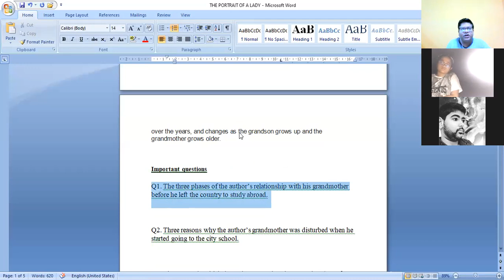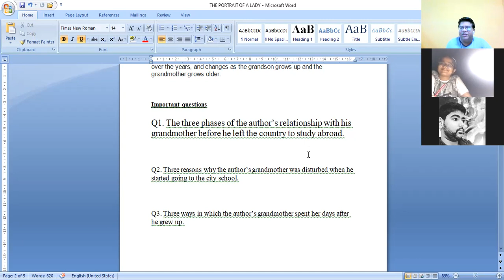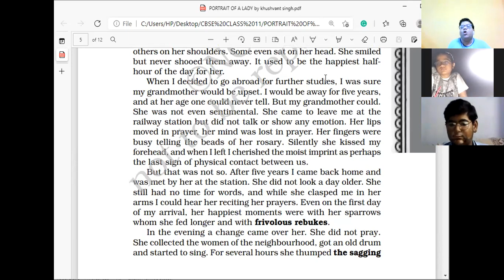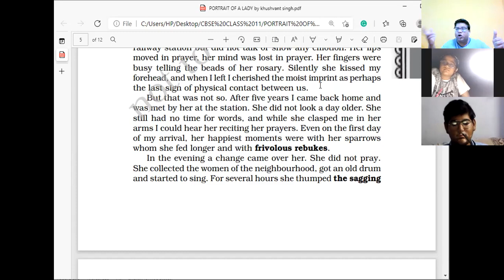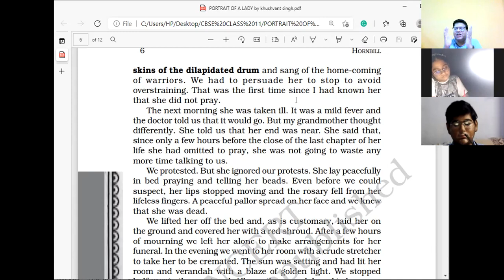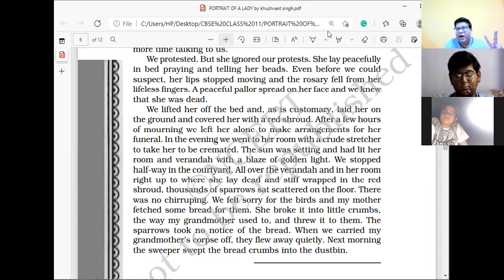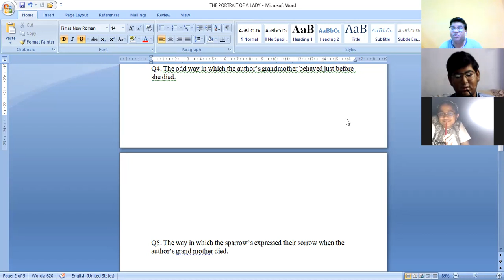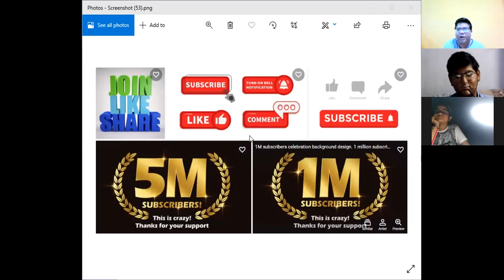THE PORTRAIT OF A LADY, PART 2, CBSE CLASS 11, HORNBILL, EASIEST EXPLANATION IN HINDI BY MAYANK SIR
THIS VIDEO IS FOR THE STUDENTS OF CBSE BOARD ( INDIA ), CLASS 11.
MORE SUCH VIDEOS WILL BE UPLOADED.

The story A PORTRAIT OF A LADY by renowned Indian author Khusvant Singh portrays how relations between an old grandmother and her grandson get strayed as time passes on.

Khushwant Singh (born Khushal Singh, 2 February 1915 – 20 March 2014) was an Indian author, lawyer, diplomat, journalist, and politician.

As a writer, he was best known for his trenchant secularism,[3] humor, sarcasm, and abiding love of poetry.

The video is uploaded by one of the most promising and upcoming institute of India,
BACKBENCHERS ACADEMY.
The chief educator and mentor of the academy is MAYANK SIR.
Mayank Sir is a passionate teacher and believes in what Dr. APJ Abdul Kalam said, that the best brains of the country sit on the last benches.
Mayank Sir decided that he will take extra care in nourishing the hidden talents of all the students of the classroom, including those who sit on the last benches because they become disoriented.
Hence he started his Institute by the name " BACKBENCHERS ACADEMY".

His dream is to open his branches throughout India, integrate them with the help of Technology, and impart knowledge with a passion to everyone.
He believes in what he says, that
EDUCATION IS NOT WHAT GIVES YOU AN INFORMATION,
EDUCATION IS THAT WHICH GIVES YOU AN IDEA.